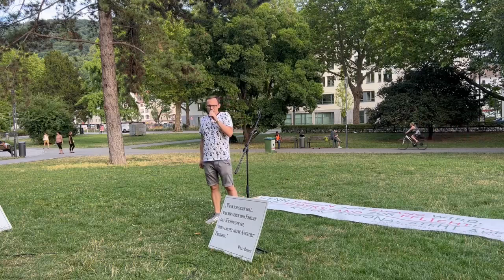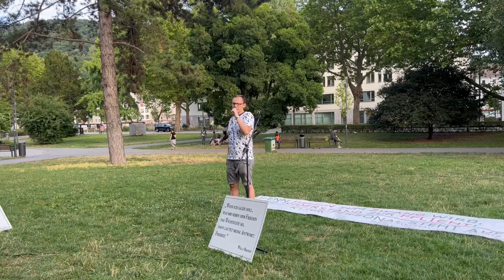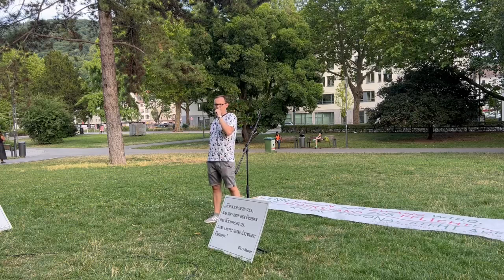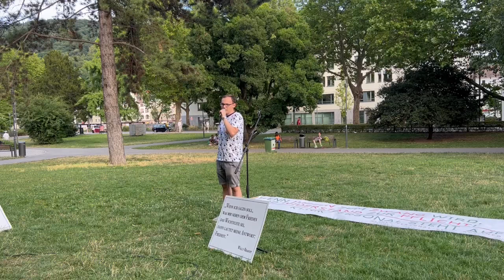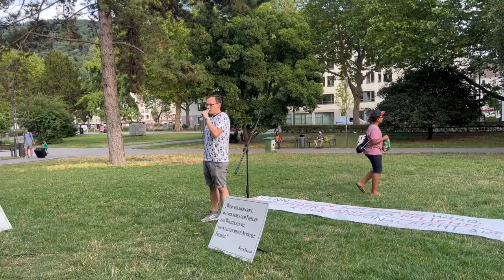Studenten stehen auf (Stauf) über Harbarths politisch diktierten Vortrag Klimabeschluss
Die Initiative für Demokratie und Aufklärung kritisiert die Corona-Maßnahmenpolitik der Regierung und engagiert sich für Meinungsfreiheit und offenen Dialog als Basis für einen demokratischen Prozess.

Hier schildert Student Lukas seinen Eindruck vom
Besuch Prof. Harbarths in der Uni Heidelberg.